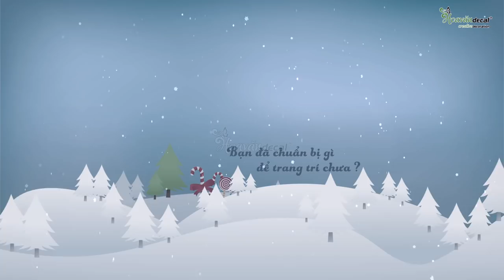❄ ☃ Decal 2 Mặt Trang Trí Noel - Ý Tưởng Trang Trí Noel Đẹp | Hoa Văn Decal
Một mùa noel nữa lại đang về...
Bạn đã có ý tưởng gì cho mùa noel năm nay chưa?
Chúng tôi mang đến cho bạn một Sự Khác Biệt trong mùa noel này !
DECAL 2 MẶT TRANG TRÍ NOEL

Xu hướng trang trí noel hiện tại là nhanh gọn nhưng phải tinh tế, ấn tượng và thu hút ánh nhìn, chính vì vậy mà hiện nay nhiều khách hàng đã lựa chọn sử dụng decal trang trí để trang trí noel cho văn phòng, quan cafe cũng như gia đình.

❄ ☃ Vì sao vậy? Vì mẫu thiết kế decal vô cùng đa dạng về mẫu mã và cách trang trí, việc trang trí dể dàng và thay thế tiện dụng nên luôn được khách hàng quan tâm.

❄ ☃ Hoa văn decal  2 Mặt mới trang trí cho noel năm nay với nhiều màu sắc nỗi bật, mẫu trang trí noel vô cùng ấn tượng, góp phần tạo nét độc đáo riêng cho không gian của bạn.
Với nhiều hình ảnh đồ trang trí noel mà hầu như không thể thiếu được trong ngày noel như là: cây thông trang trí noel, ông già Noel, người tuyết, hoa tuyết, hộp quà đầy màu sắc, đèn trang trí noel lấp lánh… tạo nên không khí sinh động, vui tươi và cũng không kém phần sang trọng, ấm cúng.

❄ ☃ Tại sao chúng ta phải trang trí noel
Mùa noel hay mùa giáng sinh là mùa mua sắm, là mùa vui chơi, mùa các bạn trẻ thường đi tìm những nơi được trang trí noel thật đẹp, thật trang hoàng, thật lộng lẫy để ghi lại những hình ảnh thật đẹp cùng bạn bè và gia đình.

❄ ☃ Chính vì vậy muốn thu hút được sự chú ý của các bạn trẻ cũng như khách hàng cho cửa hàng của bạn, hay quán xá của bạn thì điều cần nhất là phải trang trí noel cho chính cửa hàng của bạn sao cho thật bắt mắt để được mọi người chú ý đến.

❄ ☃ Các hình trang trí noel được thiết kế đặc sắc, mang những phong cách khác nhau. Bạn cũng sẽ dễ dàng chọn cho mình các hình ảnh trang trí noel sang trọng và chan hoà với không gian của bạn.